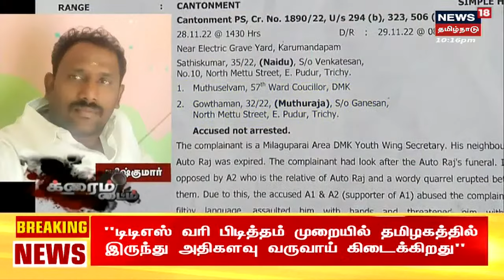Crime Time | மோதிக்கொண்ட கட்சி பிரமுகர்கள் - திமுக கவுன்சிலர் மீது அடிதடி வழக்கு | Trichy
Crime Time | மோதிக்கொண்ட கட்சி பிரமுகர்கள் - திமுக கவுன்சிலர் மீது அடிதடி வழக்கு | Trichy | இது குறித்த கூடுதல் தகவல்களை தருகிறது நியூஸ்18 தமிழ்நாடு க்ரைம் டைம்

Fri Dec 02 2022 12:49:28